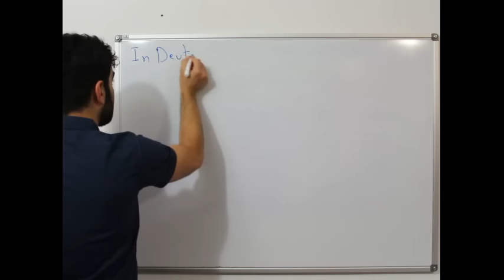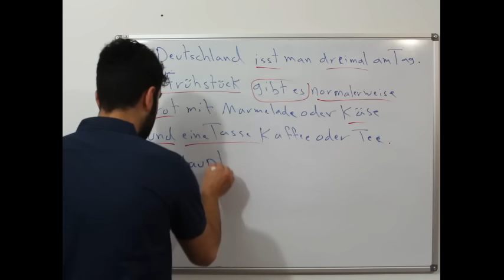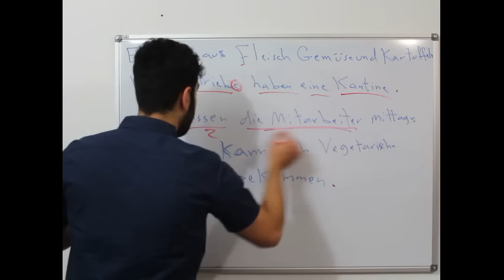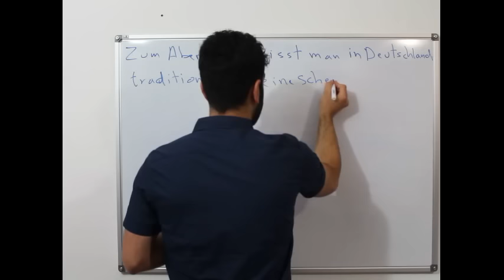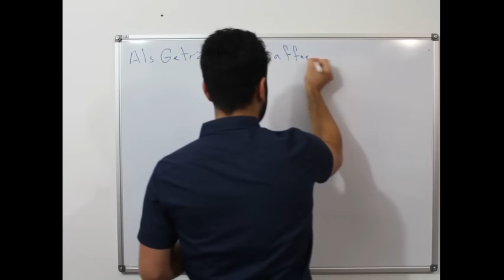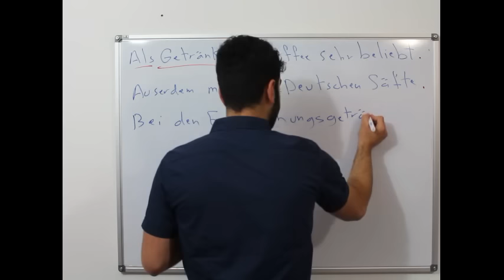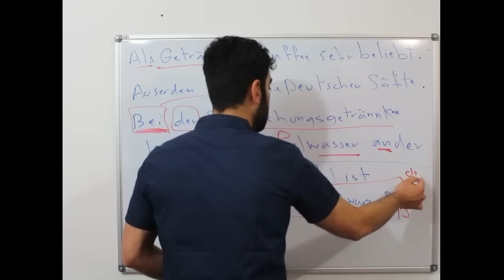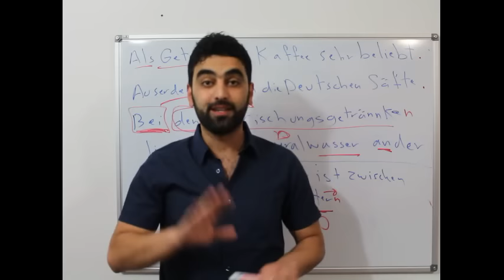دقائق المانية مع ضياء (44) - ترجمة وشرح قواعد نص ألماني